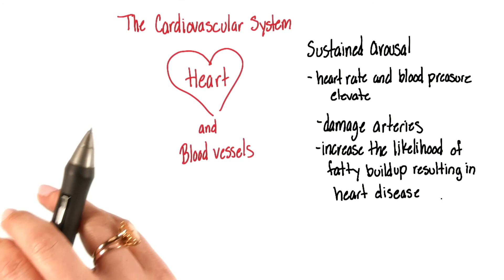Cardiovascular response - Intro to Psychology